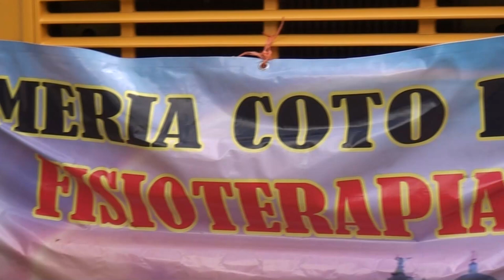Romeros de Coto Brus se preparan para nueve días de peregrinar, salida será el 24 de julio